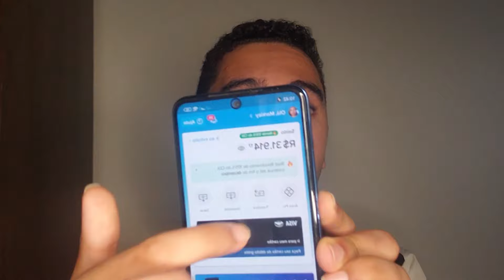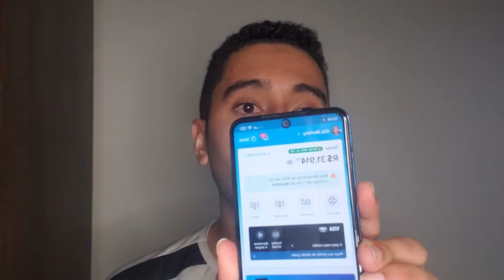FORTUNE RABBIT - ((🐇🔥NOVO BUG PAGANDO!!🔥🐇 )) - COMO JOGAR JOGO DO COELHINHO COM BANCA BAIXA ?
👇Site oficial nos comentários do vídeo

🚨 PLATAFORMA QUE ESTÁ PAGANDO 💰💥🚀  CADASTRO COM BÔNUS💰💥

Fala, pessoal! No vídeo de hoje, eu testei na prática uma inteligência artificial no jogo Fortune Rabbit, ou Jogo do Coelho, como vocês já conhecem.

Espero que essa inteligência artificial te ajude tanto quanto me ajudou.

✅ O que é Fortune Rabbit?
Fortune Rabbit é um jogo de cassino no estilo das máquinas caça-níqueis, com uma mecânica de funcionamento bastante simples. Ao jogar Fortune Rabbit, você encontrará 3 bobinas giratórias com 20 linhas de pagamento que podem indicar os prêmios dos jogadores.

✅ Como se joga o Fortune Rabbit?
No Fortune Rabbit, você pode conseguir as 8 Rodadas da Fortuna, onde apenas os símbolos de prêmio especiais fazem parte da roda. Esses símbolos podem chegar a até 500x o valor da sua aposta. Ao conseguir pelo menos 5 símbolos de uma vez, você coleta os prêmios.

✅ Estratégias no Fortune Rabbit?
Existem várias abordagens para obter lucro diário no Fortune Rabbit, mas as mais eficazes são desenvolvidas por jogadores experientes e perspicazes.